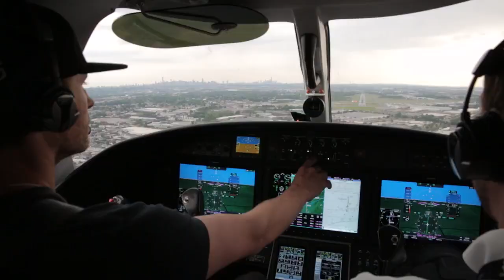NBAA Remembers Jim Lovell, Legendary Astronaut and Advocacy Leader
NBAA honors Apollo 13 Commander Capt. Jim Lovell — astronaut, U.S. Navy pilot and tireless advocate for general aviation priorities. Best known for his leadership during Apollo 13, Lovell continued to inspire the aviation community long after his NASA career.  In 2017, Lovell joined fellow aerospace icons and other noteworthy aviators in this NBAA video highlighting the leaders’ significant concerns over ATC privatization. Read the full press release honoring Capt. Jim Lovell